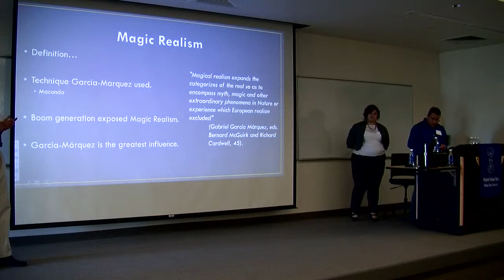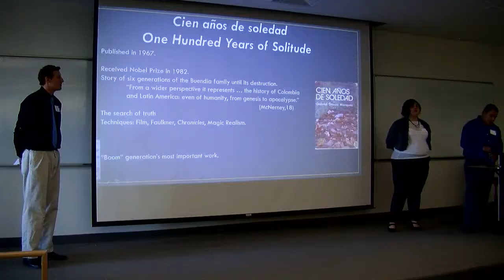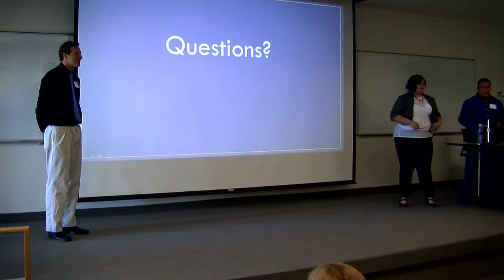Fernando Gonzalez, Karen Ortiz & Brett Forster - Interview - Student Scholar Days